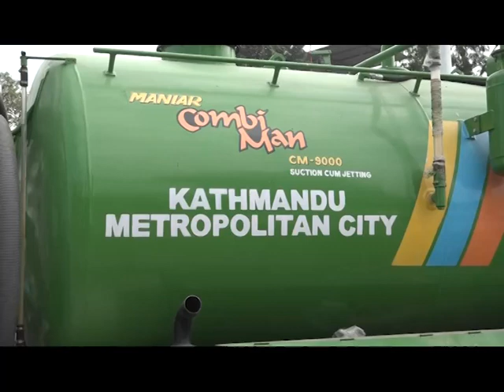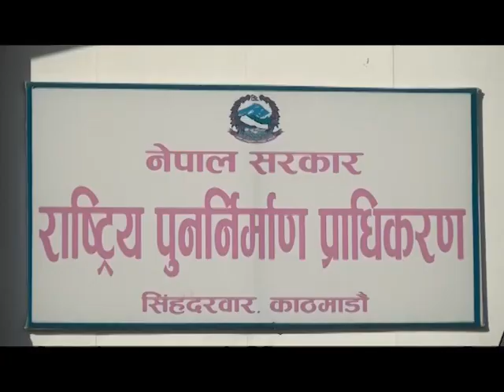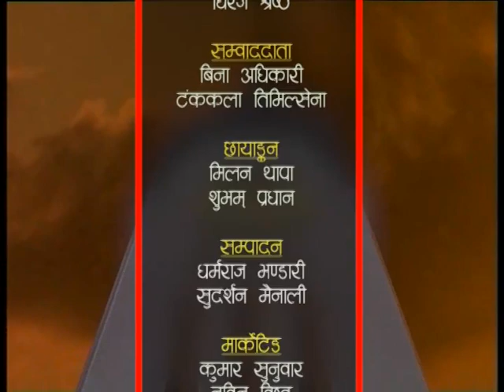HAMRO KATHMANDU 2075 Bhadra 30